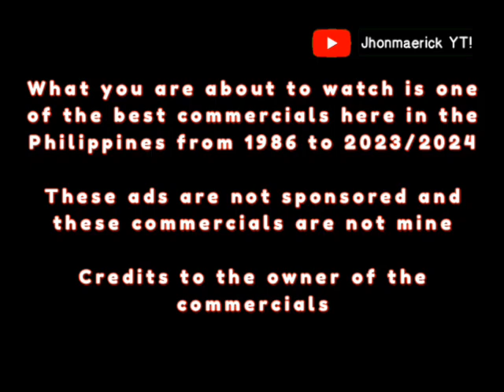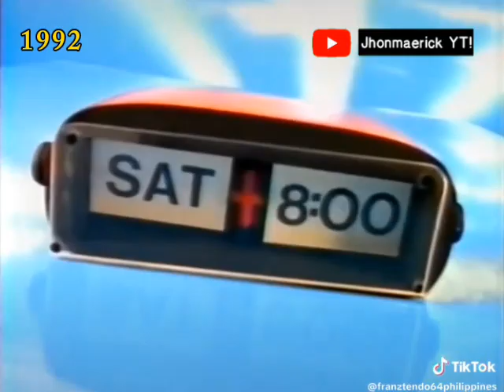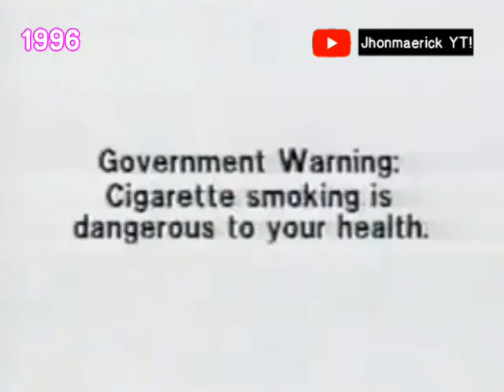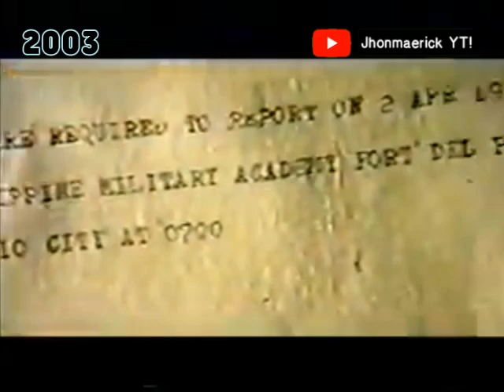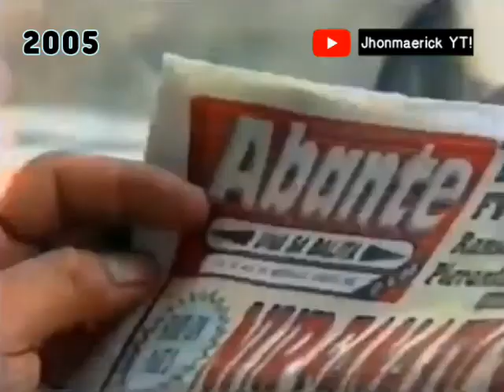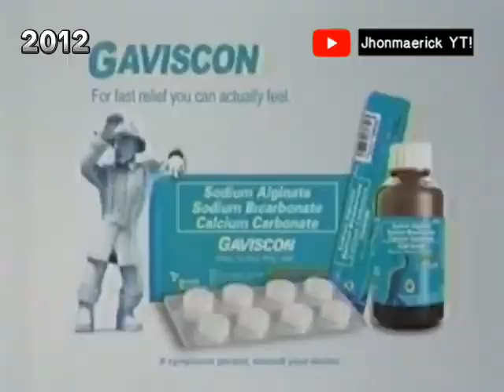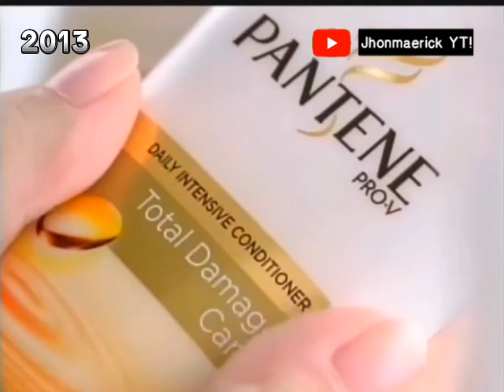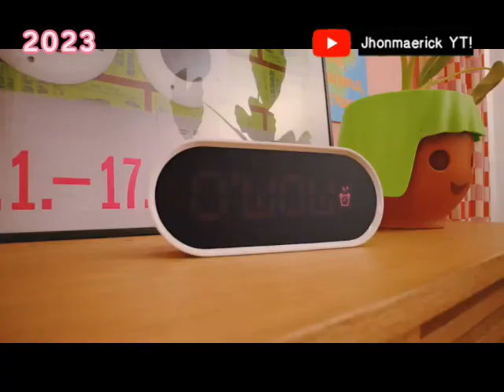BEST OF PHILIPPINES TV ADS FROM 1986 - 2023/2024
~Jhonmaerick YT! 😐~
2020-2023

("This video has jumpscare, watch at your own risk")